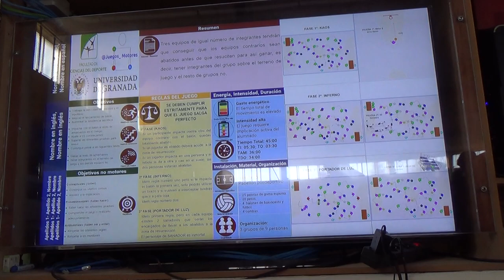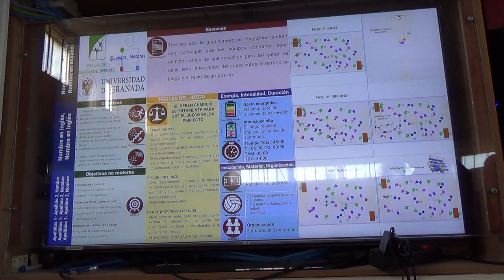Tierra de nadie 3R 1/2 00278